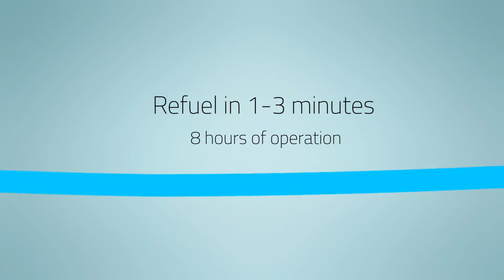Toyota hydrogen fuel cell technology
Fuel cell technology is relatively new in the energy market. How does a hydrogen engine actually work? How can you refuel a hydrogen tank? And would a fuel cell forklift fit your operation's requirements?

Hydrogen trucks only emit heath and water, so they are a good energy source if you're aiming to be fully sustainable. They only need a few minutes to refuel, saving your drivers time.

Read more about hydrogen fuel cell technology for your trucks